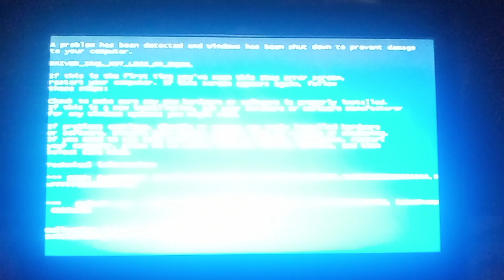FLYBOYWORKS PRODUCTIONS Has BSOD #23